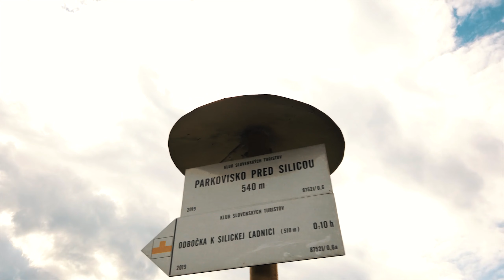Zostup k Silickej ľadnici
Silická ľadnica je najnižšie položená ľadová jaskyňa na svete, nachádza sa v nadmorskej výške len 503 m n. m juhozápadne od obce Silica na Silickej planine. Ako súčasť podzemného bohatstva Slovenského krasu bola zapísaná do zoznamu svetového dedičstva UNESCO.

Samotná jaskyňa je dlhá viac ako kilometer a hlboká cez sto metrov. Teplota -2 až - 5 °C